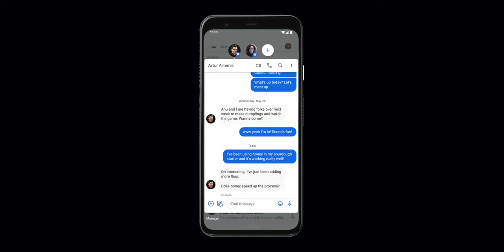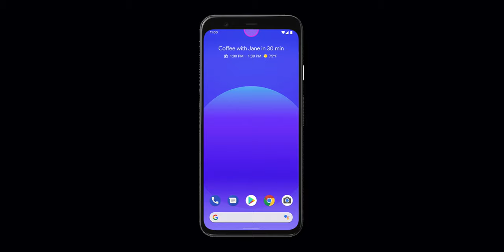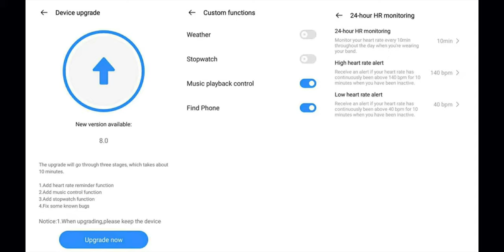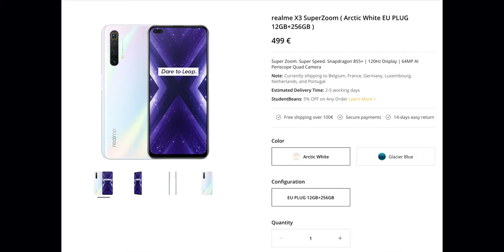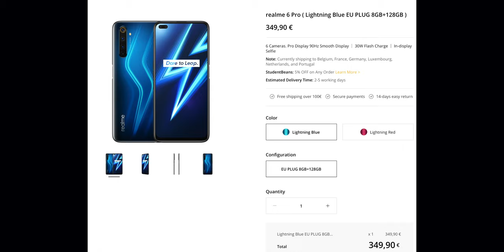Realme X3 Super Zoom Specs and Leaked Launch Date🔥🔥🔥 - Killer Mid-ranger......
Hey guys welcome to Tech Varthalu!This is the 27th episode of our series!This series will be telecasted daily at 7am!watch the episode and enjoy!